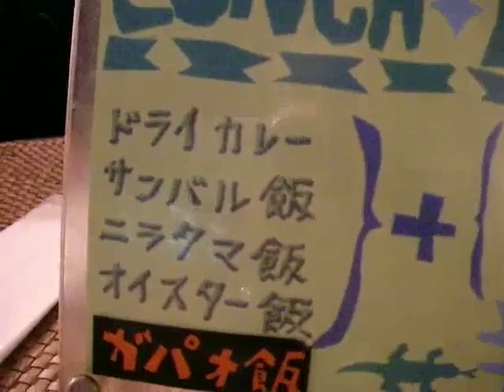恵比寿の石焼カフェTERAS ニラ玉 ガパオ